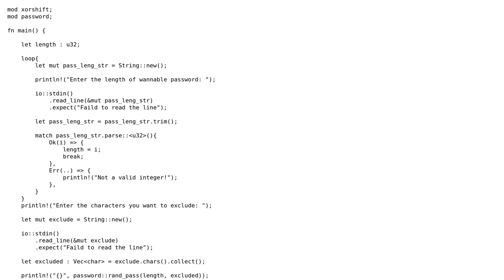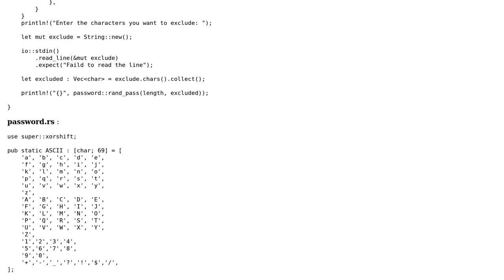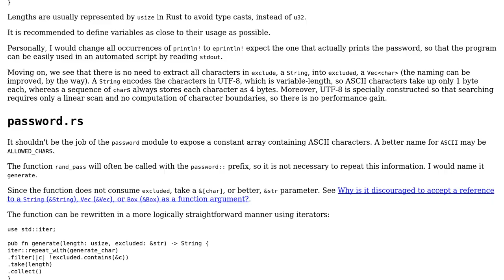Code Review: Pseudo-random number generator & password generator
With thanks & praise to God, and with thanks to the many people who have made this project possible! | Content (except music & images) licensed under CC BY-SA | Music | Images & others | With thanks to user Padriton user L. F. user Dan Oberlam and the Stack Exchange Network Trademarks are property of their respective owners. You are responsible for your own actions.